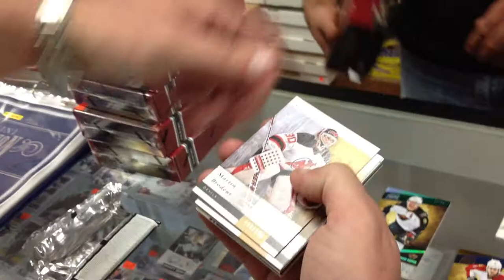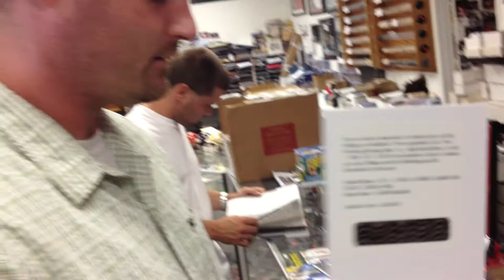2011/12 panini prime hockey at sbaycards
breaking the first box in store at sbaycards. nice job to my boys at @panini